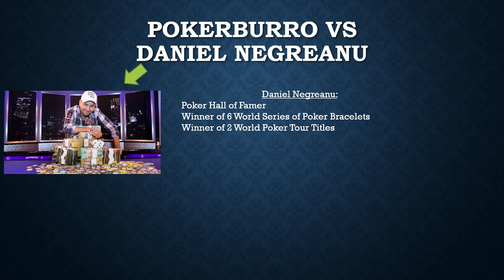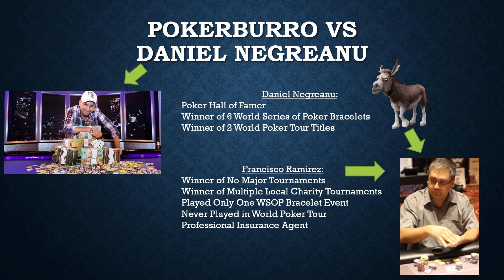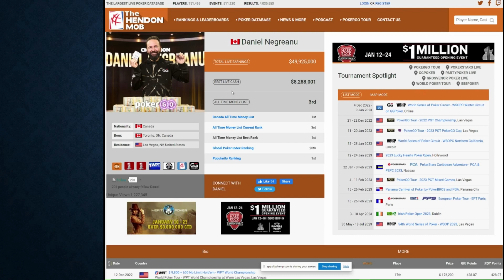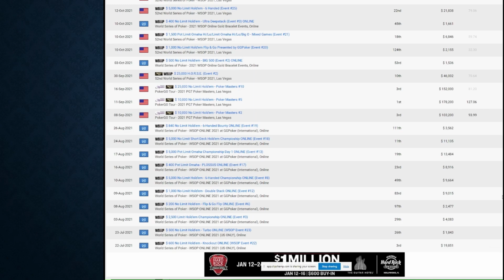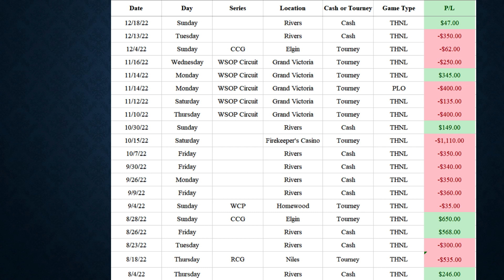Negreanu vs PokerBurro 2022 WSOP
How does your game stack up against the top poker pros? Let's take a look at one period of time where PokerBurro ran nuts, comparatively, over Daniel Negreanu?